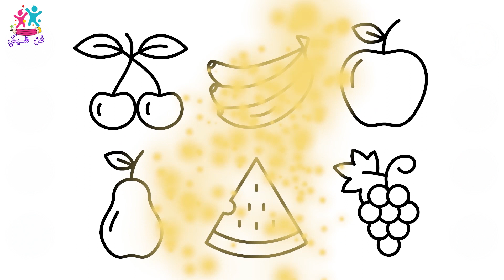رسم الخضروات - طماطم، جزر، بازلاء، ذرة حلوة، وبروكلي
انضم إلينا في هذا الفيديو الممتع حيث سنقوم برسم وتلوين خضروات مفضلة مثل الطماطم، الجزر، البازلاء، الذرة الحلوة، والبروكلي. ستتعلمون كيفية رسم هذه الخضروات بسهولة ومتعة. دعونا نشارك معًا في هذه التجربة الإبداعية ونستمتع برسم وتلوين هذه الخضروات اللذيذة."

مجموعة فيديوهات بسيطة للرسم والتلوين للأطفال. تعرف على كيفية الرسم جيدًا باستخدام قناة فن شيكي ، وهي أفضل مقاطع فيديو للتلوين والرسم للأطفال لمساعدتهم على التحسين والتعزيز وحتى تعلم كيفية الرسم. قناة الرسم هذه مخصصة للأطفال من جميع الأعمار. سواء كنت طفلاً في مرحلة ما قبل المدرسة أو مراهقًا أو بالغًا ، يمكن لأي شخص التعلم عند مشاهدة مقاطع الفيديو الممتعة والمسلية هذه!